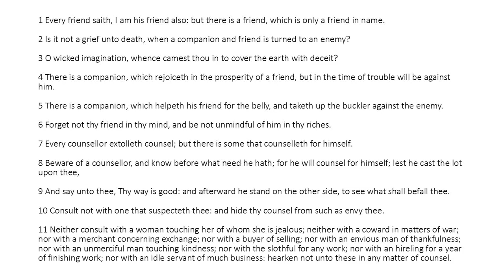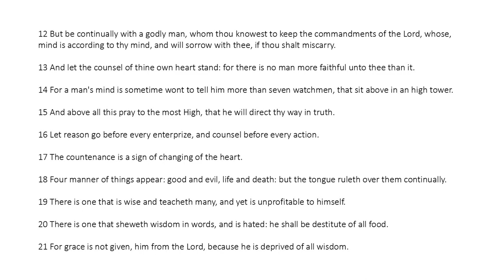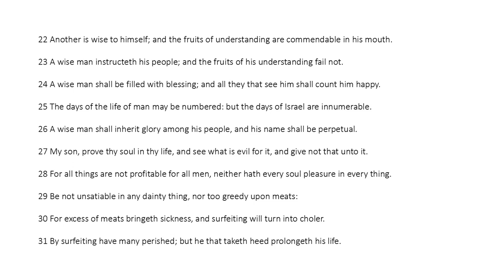Ecclesiasticus Chapter 37 (King James Bible Apocrypha) Read Along Audio